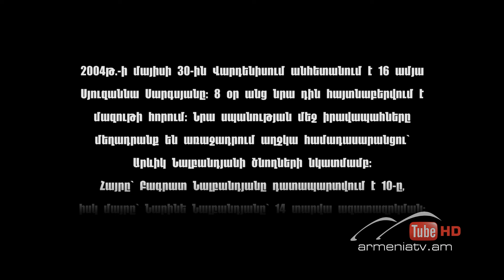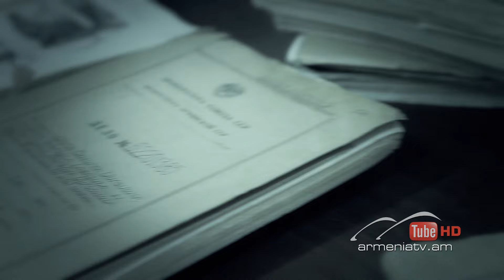Սուր անկյուն.Հատուկ դեպքեր 19.04.2015-Թողարկում 50 / Sur ankyun.Hatuk depqer